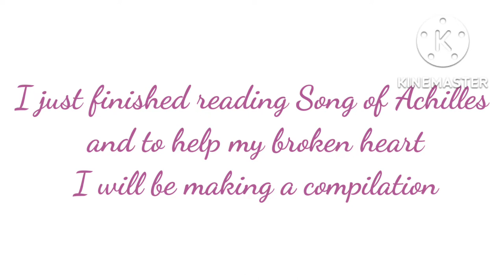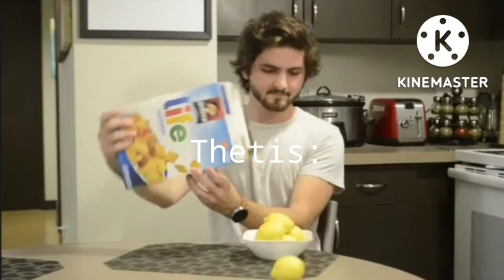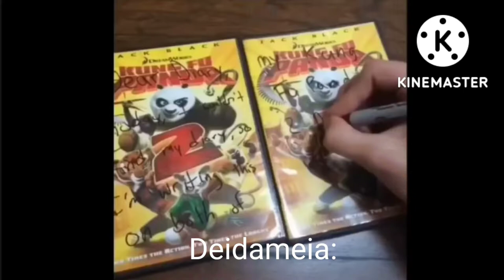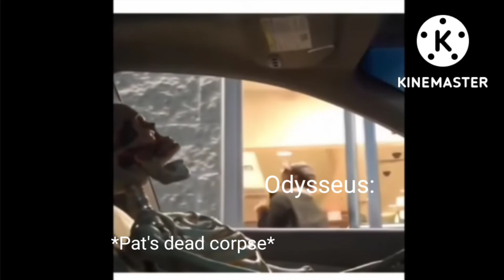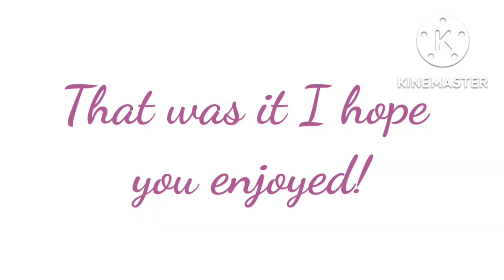TSOA as vines to cure the sadness of finishing the book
Hello this is my first time making a vine compilation so don't hate.

This is "The Song of Achilles" characters as some vines I thought when along with the story. If you haven't read the book go and do it. Just warning because the book will definitely make you cry.

Sorry I haven't been uploading I have been busy in my irl life. But I hope I will be able to upload more!